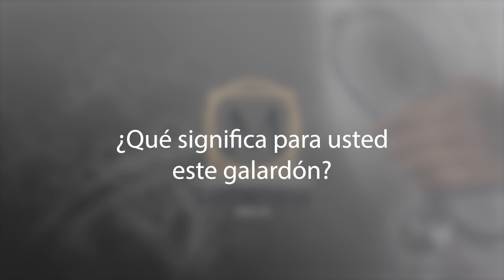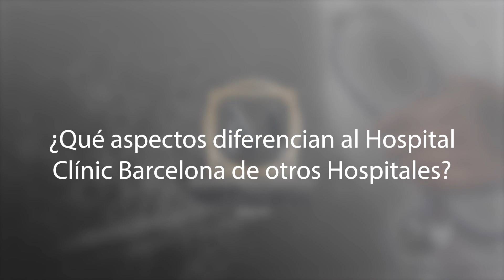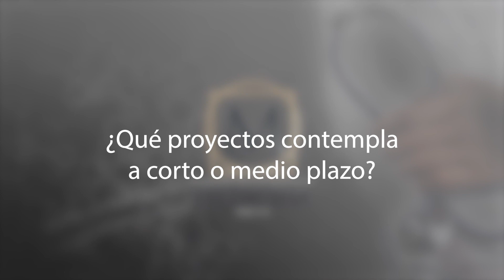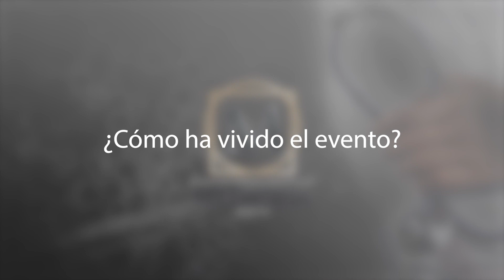Entrevista con el Dr. Antoni Castells, del Clínic Barcelona, galardonado en Atención Hospitalaria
Premios Nacionales de Medicina 2024, celebrados el 3 de abril en el Hotel The Westin Palace de Madrid